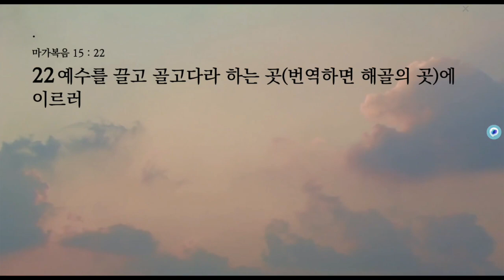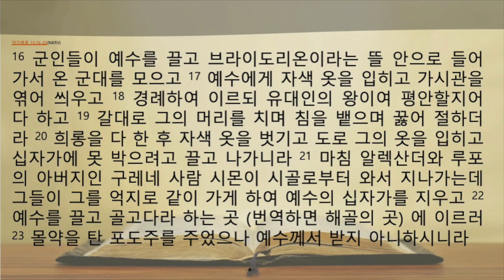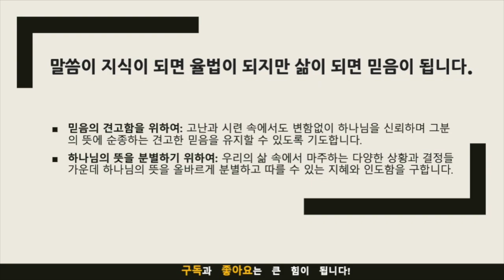생명의 삶 묵상노트 ㅣ "고난 속에서 피어나는 믿음: 예수님의 길을 따라" (마가복음 15:16-23)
묵상 포인트
예수님의 순종과 희생: 예수님은 모욕과 고통 속에서도 하나님 아버지의 뜻에 순종하셨습니다. 이 순종의 자세는 우리에게 어떤 상황에서도 하나님의 뜻을 구하고 따르는 믿음의 중요성을 가르칩니다.
고난 속에서의 믿음: 예수님의 십자가는 단지 한 인물의 비극이 아니라 인류 구원을 위한 하나님의 계획이었습니다. 우리의 삶 속에서 겪는 고난 또한 하나님의 더 큰 계획의 일부일 수 있음을 깨닫게 합니다.
적용 점
고난 중에도 믿음을 지키기: 우리의 삶 속에서 겪는 어려움과 시련 속에서도 예수님처럼 하나님의 뜻을 따르며 순종하는 믿음을 지키려고 노력합시다.
하나님의 사랑과 구원 사역에 동참하기: 우리의 고난과 시련을 통해 하나님의 사랑과 구원 사역에 동참하는 삶을 살아가며, 이를 통해 주변 사람들에게 하나님의 사랑을 전파합시다.

음원출처 : 크리스찬 BGM